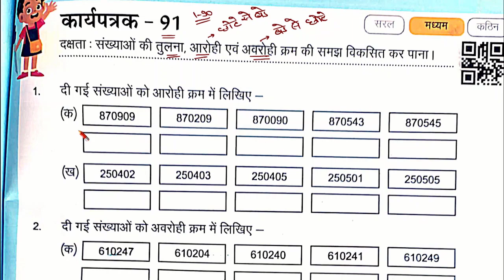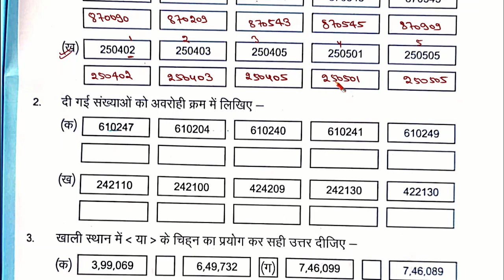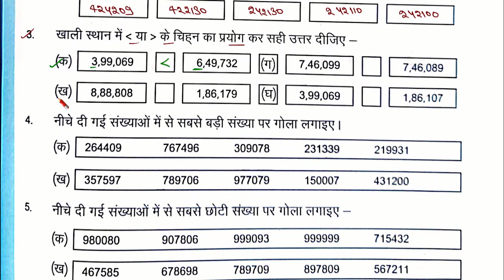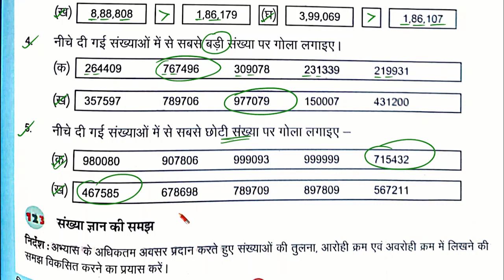कार्यपत्रक 91 | गणित कार्य पत्रक 91 | कक्षा 7 गणित | karya patrak 91 | ganit karya pustika kaksha 7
workbook english
workbook 5
workbook 5th

कक्षा 8 गणित कार्यपत्रक 91 | kaksha 8 ganit karypatrak 91 | Maths worksheet 91 | Maths Workbook 2023

कक्षा आठवीं 2023 कार्यपत्रक 91
गणित कार्यपत्रक 91
कक्षा आठवीं की गणित कार्यपत्रक 91
कक्षा आठ का गणित का कार्य पत्रक 91
कक्षा 8 गणित कार्यपत्रक एक पेज नंबर 91
गणित का कार्यपत्रक उत्तर सहित
karya patrak number 91

आठवीं की कार्यपुस्तिका
आठवीं की गणित की कार्यपुस्तिका
kaksha 8 ganit ki kariyepustika
ganit worksheet
kaksha 8 ki karypustika
kaksha 8 ki ganit ki karya pustika Uttar sahit
kaksha aathvin ganit karya pustika page number 91
231aathvin ki ganit ka karya Patra 91
worksheet number panch

new karya pustika
ganit ki nai karya pustika

गणितकक्षा प्रखर कार्यपुस्तिका

prakhar karpustika गणित कक्षा 8 आकलन 2

क्लास 8 गणित प्रखर कार्यपुस्तिका आकलन 5678 पेज

prakhar karpustika ganit kaksha 8 aakalan 2 page no. 100

प्रखर कार्यपुस्तिका गणित कक्षा 8 आकलन 2 पेज 1
prakhar workbook maths class 8 akalan 2 page 10
class 8 ganit prakhar karya pustika akalan